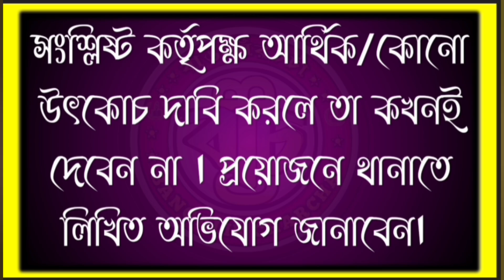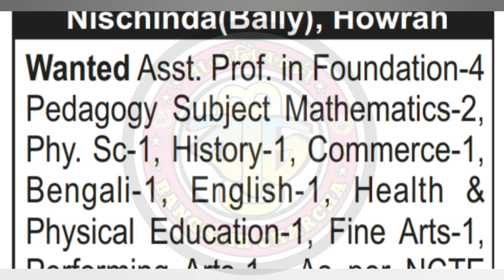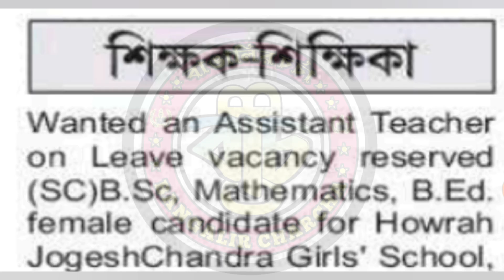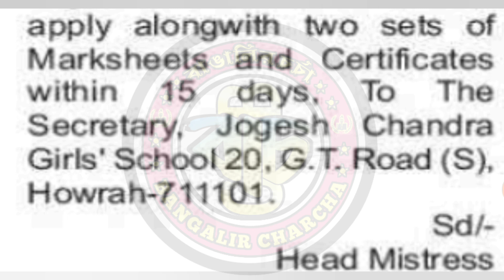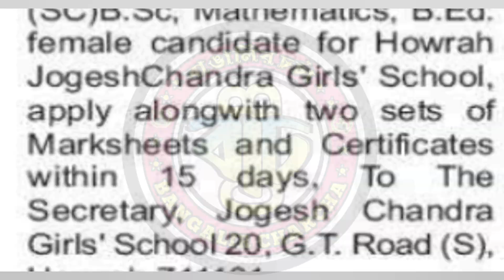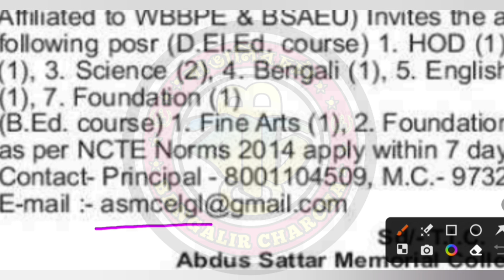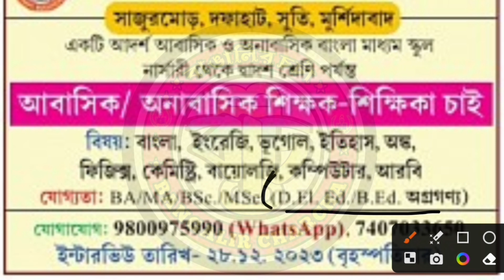High School Teacher Recruitment|Maternity leave Vacancy|Training College Teacher|Kolkata job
All Subjects Teacher,
Kolkata Teacher Job news,
Training College Vacancy,